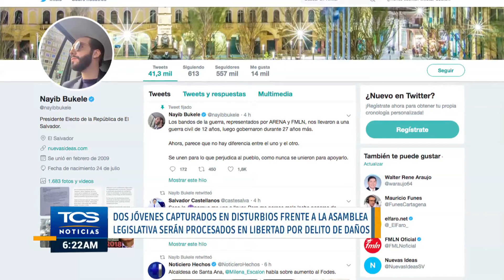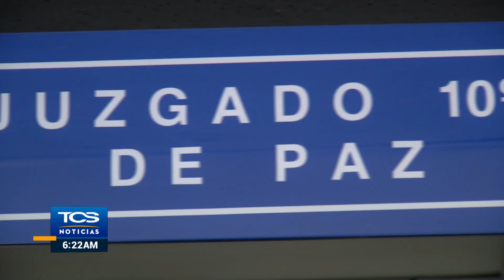Dos jóvenes capturados en disturbios frente a la Asamblea Legislativa serán procesados